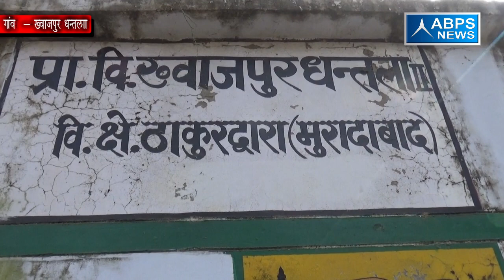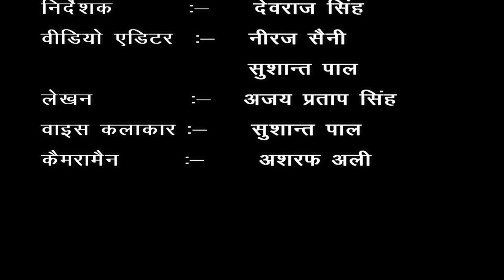जिला-मुरादाबाद, ब्लॉक -ठाकुरद्वारा, गांव- ख्वाजपुर धन्तला